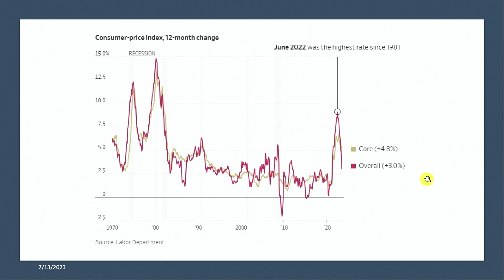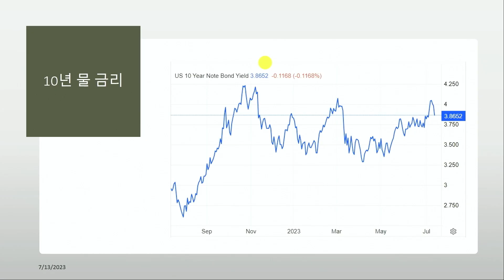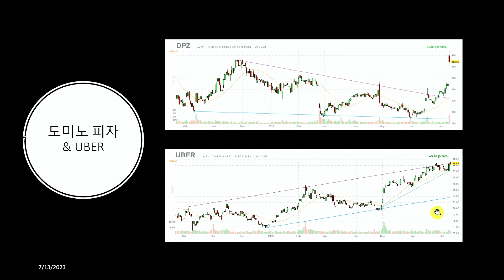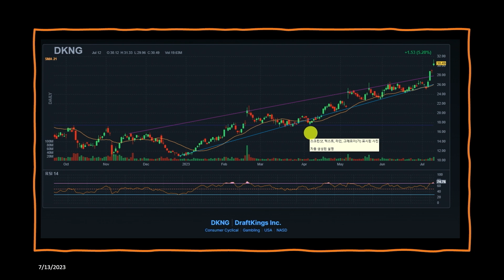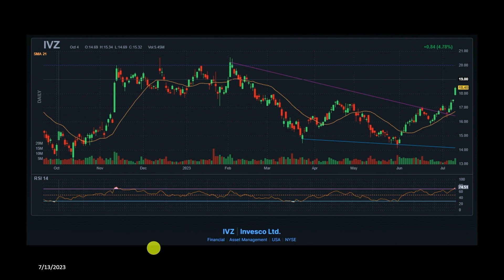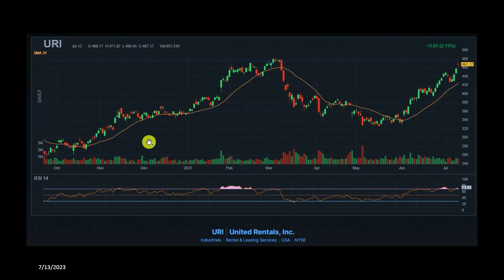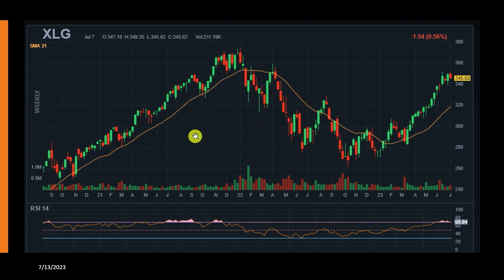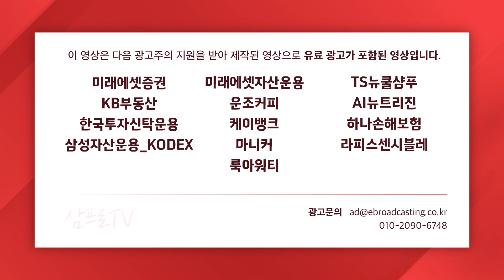BOFA, 드래프트킹스 투자 '중립' → '매수' f. 미국주식에 미치다 이항영 전문위원 [월가소식]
👉 링크 클릭 :    / @samprotvglobal

팀보타, “탐화림” in 송도 (35%할인) ＃2

 로 접속하세요.